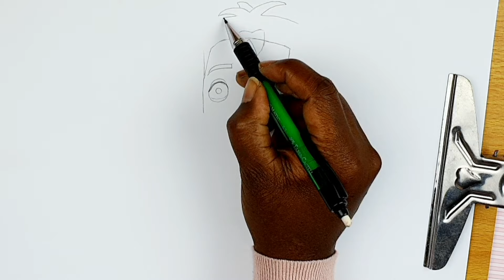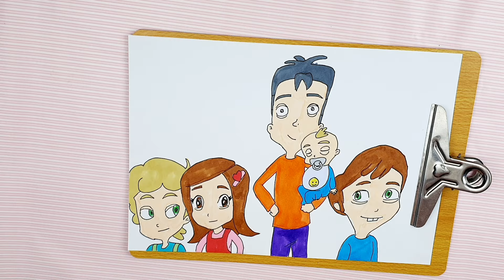رسم سهل | رسم عائلة مشيع بطريقة كرتونية من انيميشن عائلة مشيع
الالوان اللي استخدمها في التلوين من امازون

حساباتي